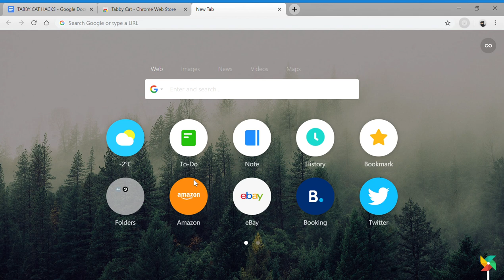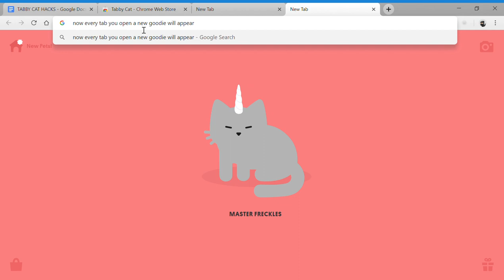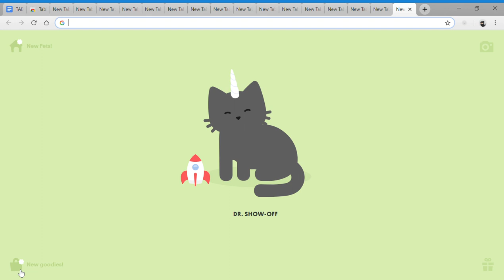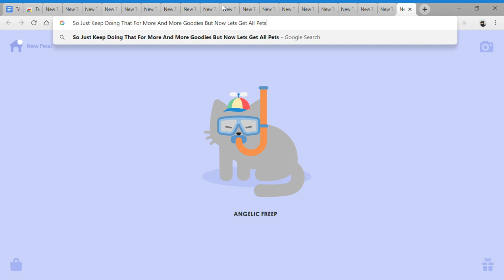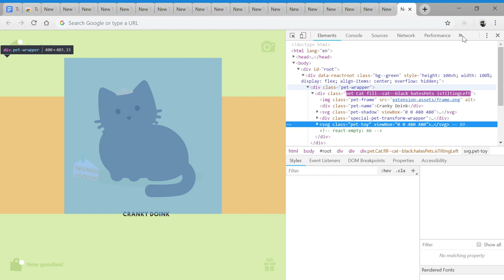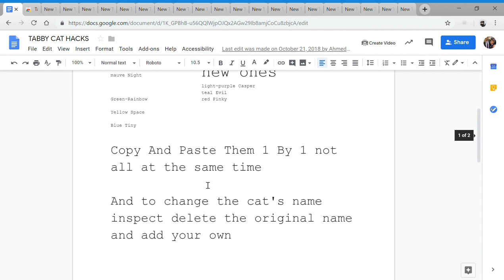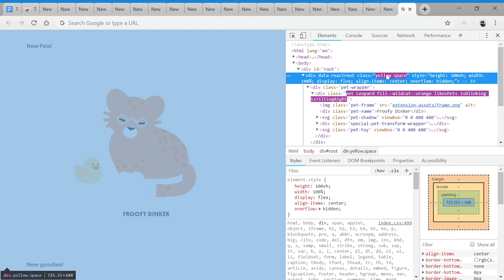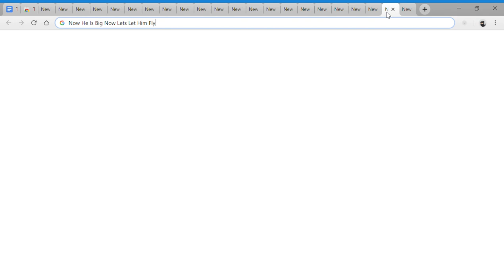(Hacked) How To Get All Pets And Goodies In Tabby Cat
The Most Popular Video In The HAZEMSPLOSIVE Community OVER 200 VIEWS Thank You For Being An Amazing Community But Lets Work On Getting more SUBS Also Dont Forget To Check Out Our Latest Video And Our Channel Trailer.